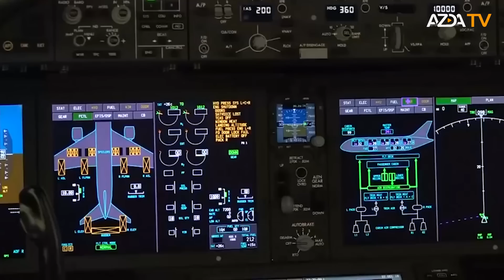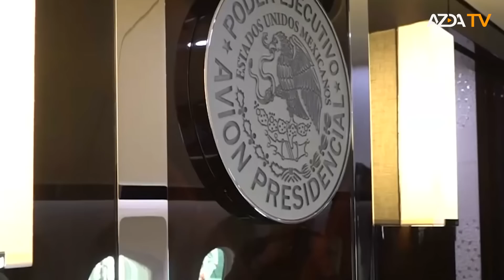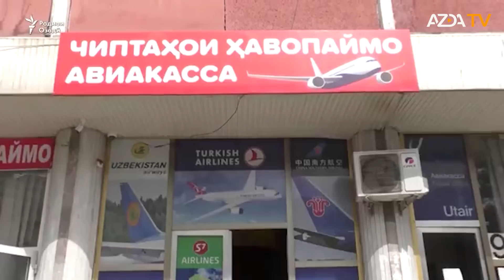▶️Барномаи хaбарии ИМРӮЗ - 15.05.2023 | AZDА TV | برنامه ای خبری امروز اخبار تاجیکستان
- Ҳавопаймои як миллиардаи Эмомалӣ Раҳмон ба Душанбе расид

- Дигар ба тоҷикистониҳо шаҳрвандии Русия дода намешавад?

- Рӯзона беш аз 3000 тоҷик ба Русия меравад

- Дар интихоботи президентии Туркия кӣ пештоз аст?